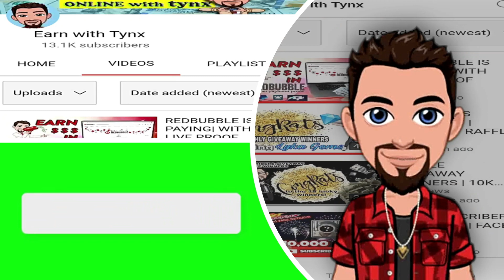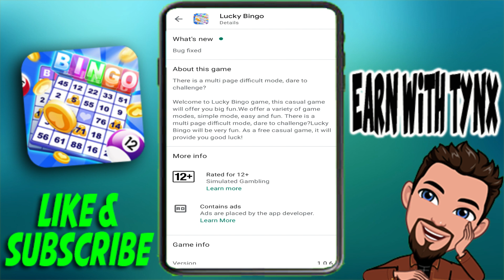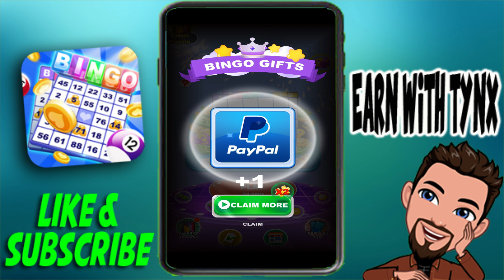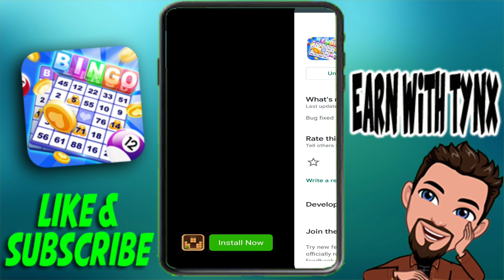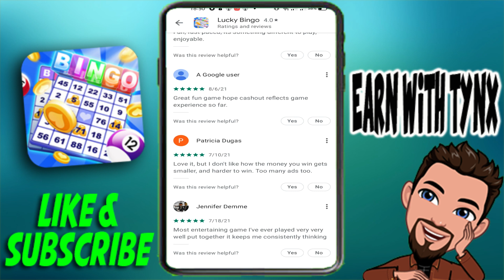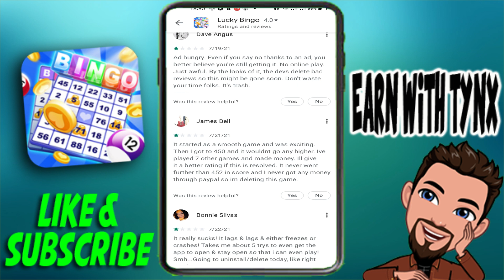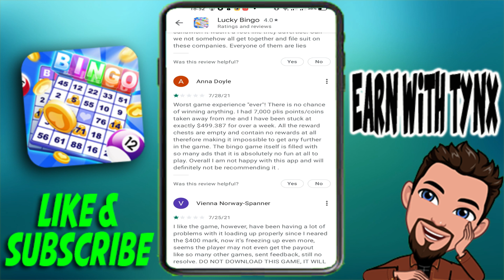EARN & WIN $250 USD PLAYING BINGO? | LUCKY BINGO APP REVIEW | NEW LEGIT PAYING APP?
BFast BFree My Referal Code is: KUAFT